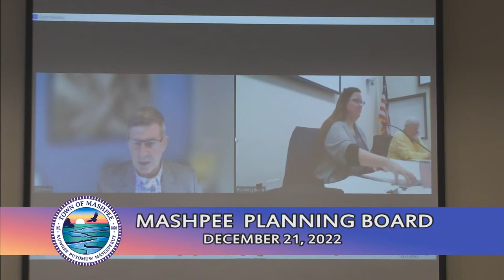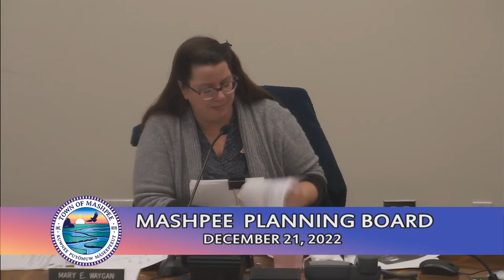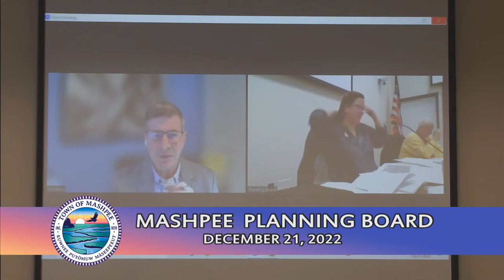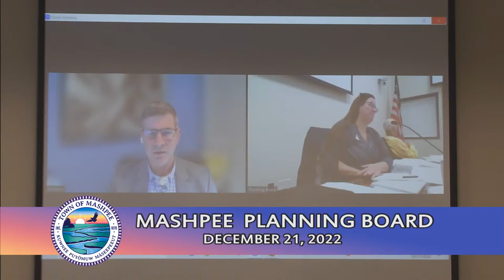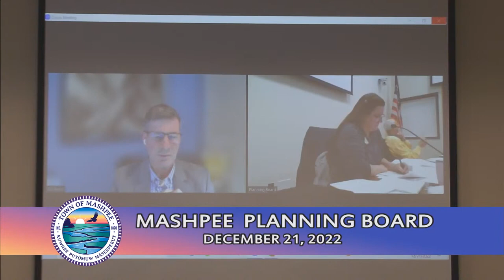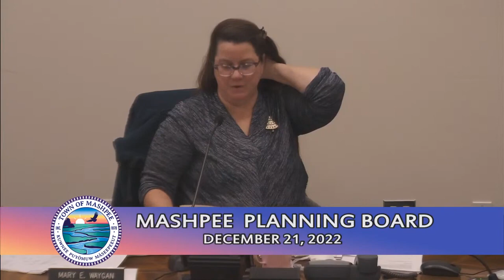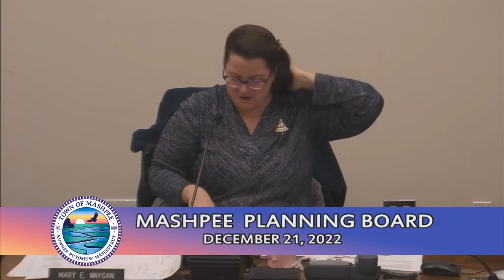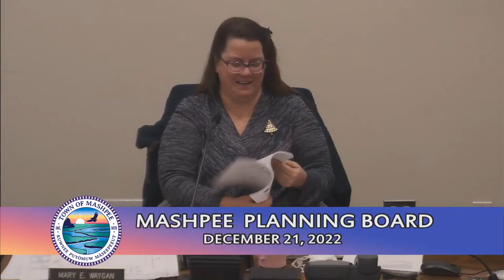Planning Board 12-21-22